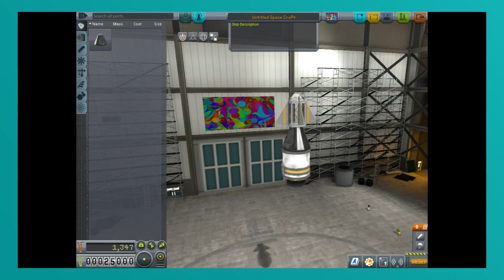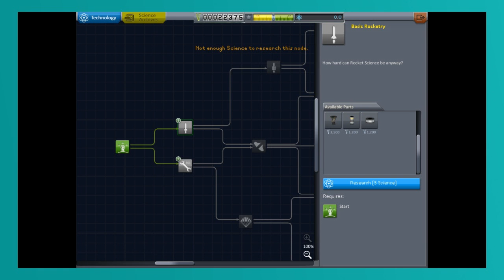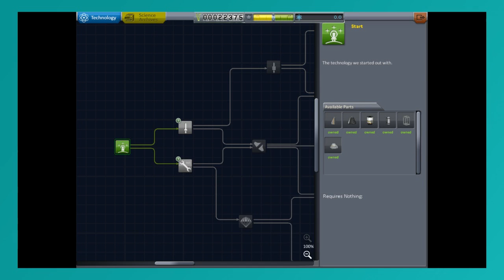Kerbal Space Program: FAILURES AND DEATH - Spoon Plays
Well, at least I got to live my dream of being an astronaut murderer...